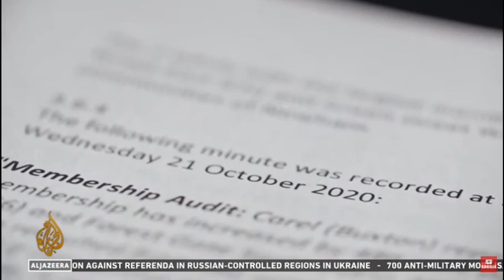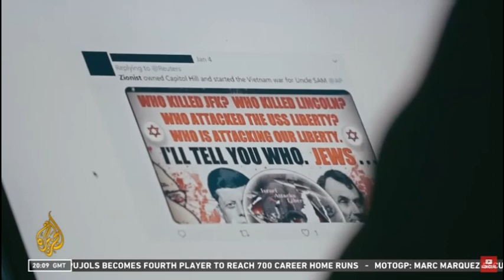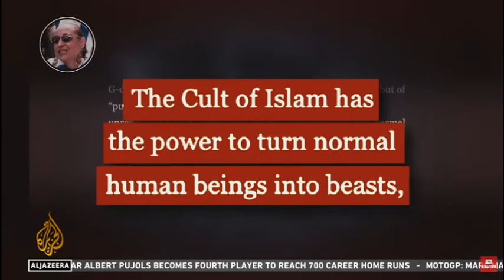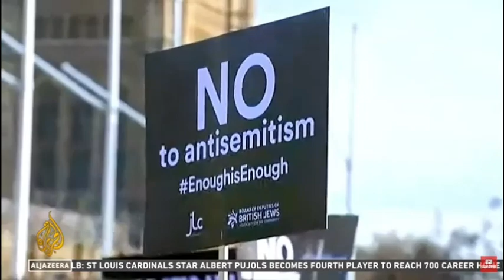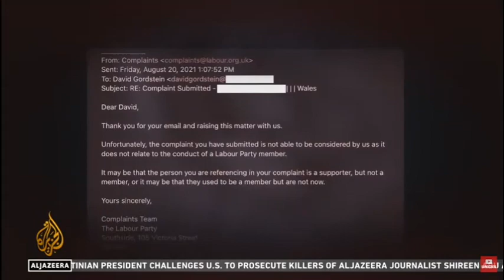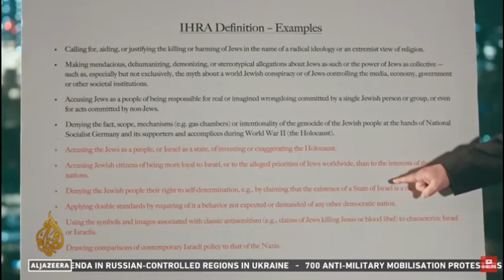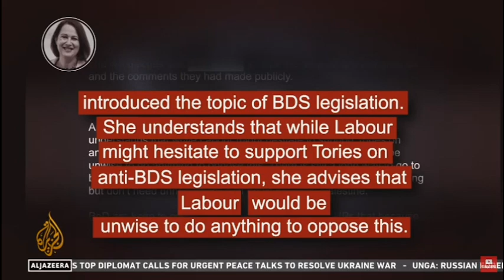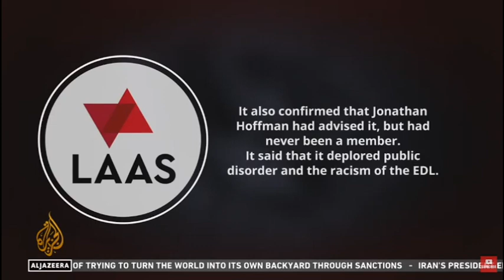2022-09-24 Al Jazeera - The LABOUR FILES Part 2